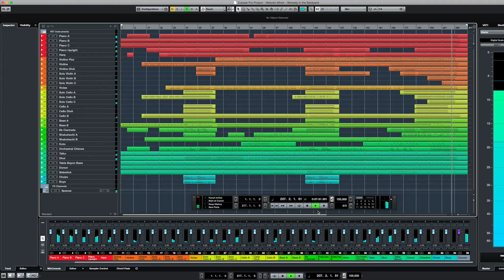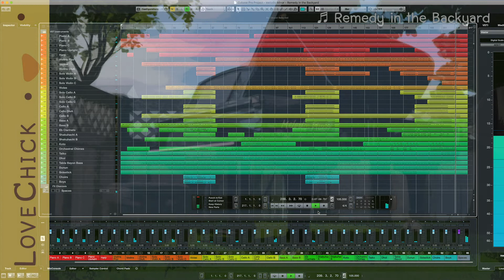Remedy in the Backyard - Melodic Minor - Cubase - Beautiful Inspirational Music